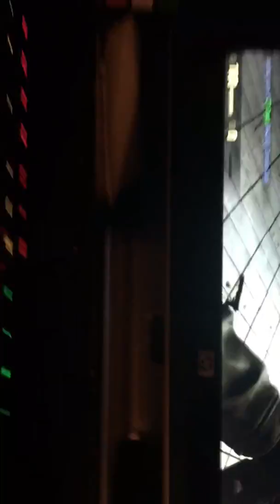Playing With An Spin-Bot Hacker In CS-GO!!!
Playing With An Aim-Bot Hacker In CS-GO!!!